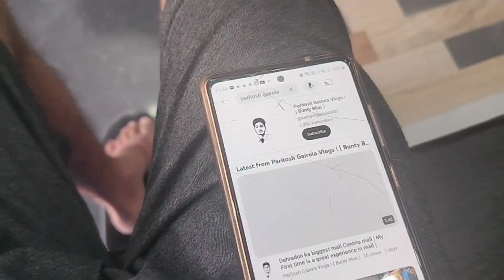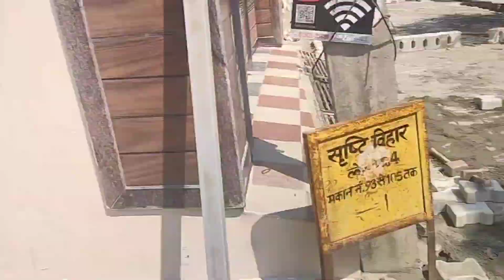😍 Finally Gear Wali Cycle Aagyi For Bunty Bhai | Paritosh Gairola Vlogs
I hoga guy's aap logo ko ye vlog Passand aaya hoga ✌️|

video ko.